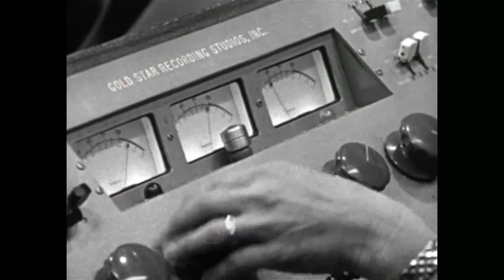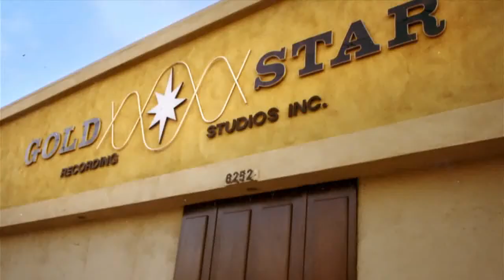The Wrecking Crew 2008 Phil Spector and the Wall of Sound